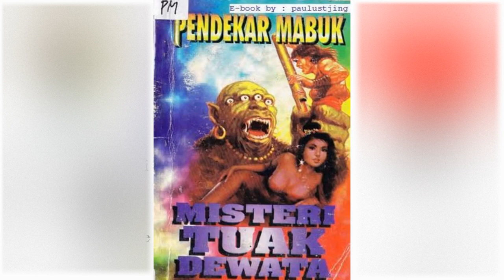Petualangan Suto Sinting 073